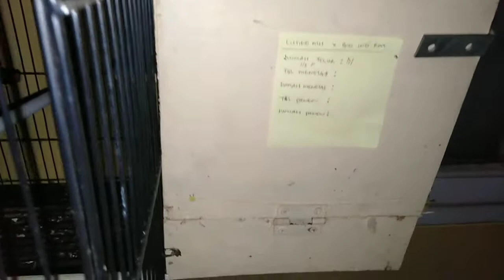KACAU ‼️SATU GLODOK GAGAL PANEN ⁉️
4 ekor anakan lovebird mati karena serangan semut. 1 glodok dipastikan gagal panen.